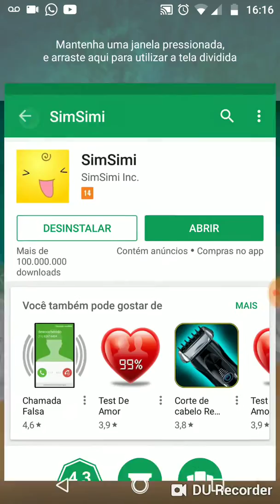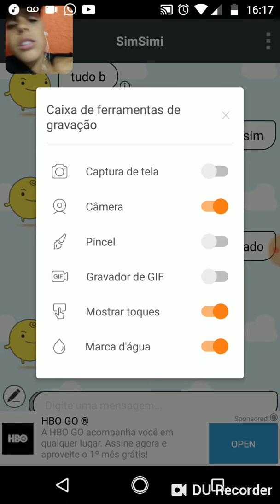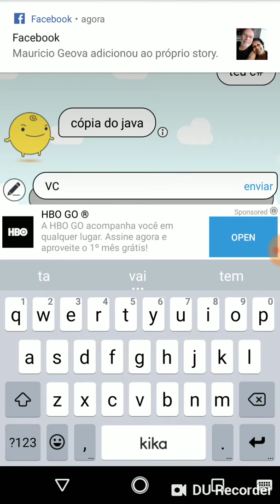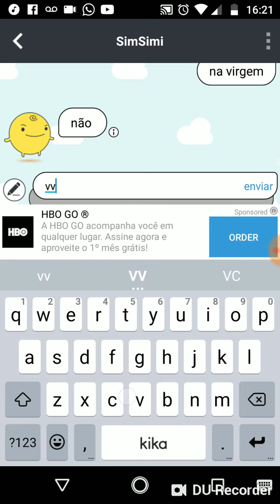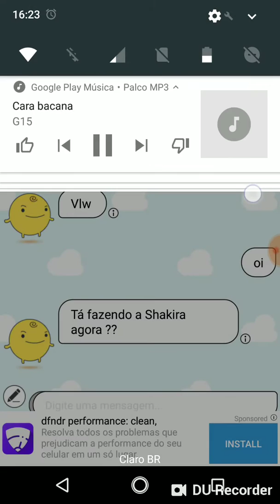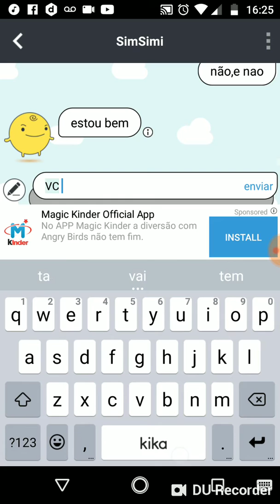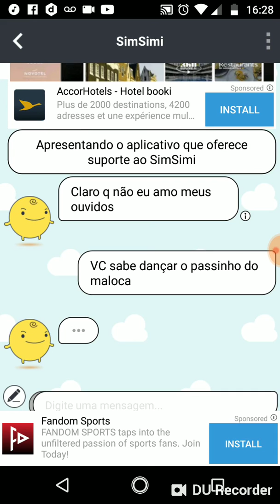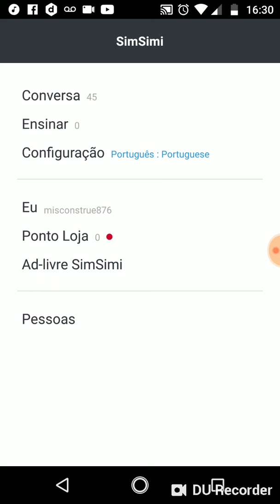Falando com o pinto